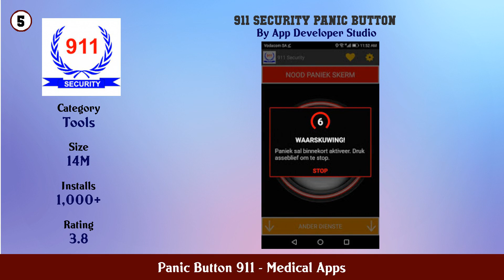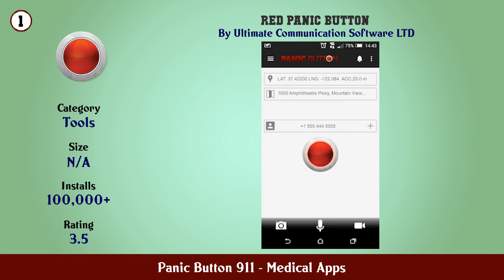Top 10 Panic Button 911 Android Apps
In this video we have listed Top Panic Button 911 Android Apps. This video is for information and reference purpose only.